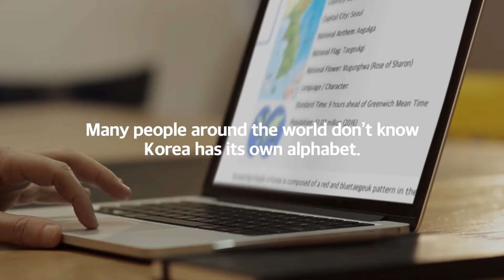FACTS KOREA correction of inaccuracies